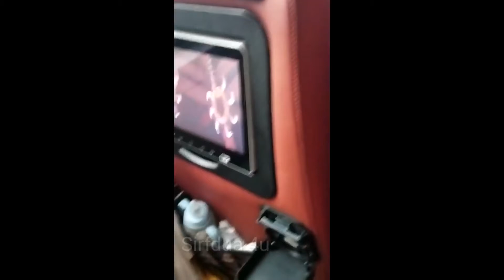Road Master Bus Service Lahore To Islamabad | Travling With Road Master Bus Service Inside View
Road Master Bus Service Lahore To Islamabad | Travling With Vip Road Master Bus Service

*Vip buses in Pakistan

*Lahore to Rawalpindi & Islamabad Vip Bus Service